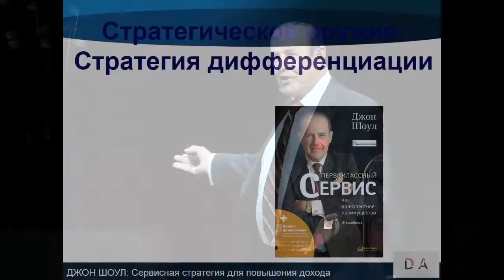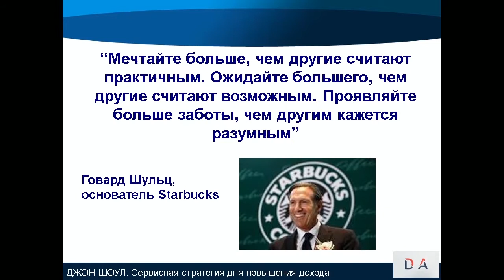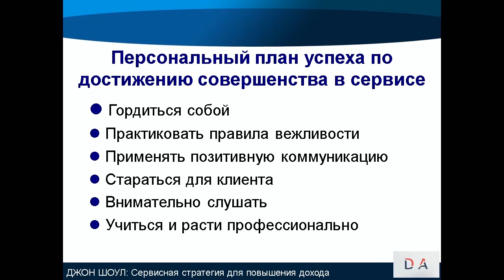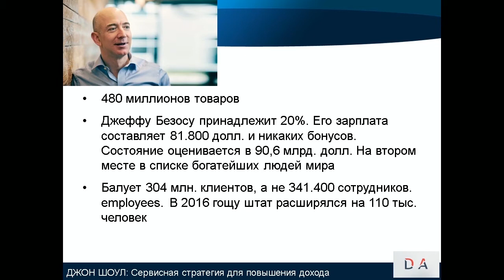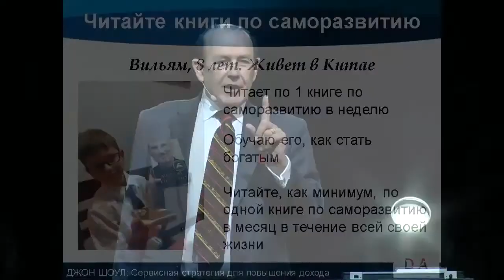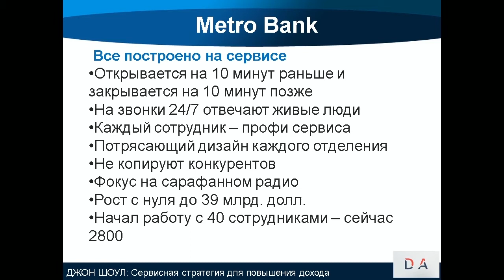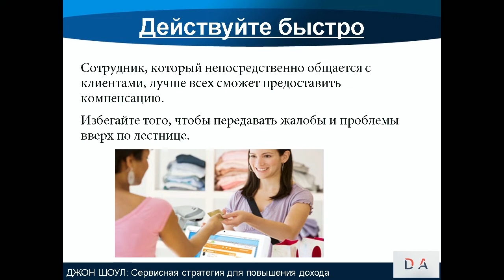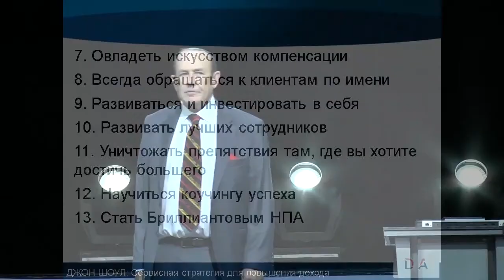Amway Diamond Alliance 1 - Moscow Russia October 2017